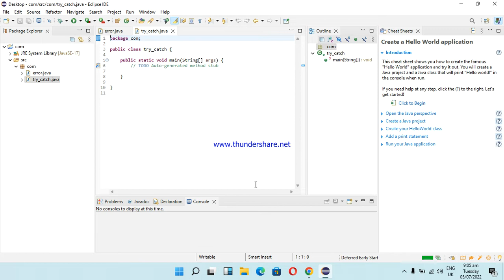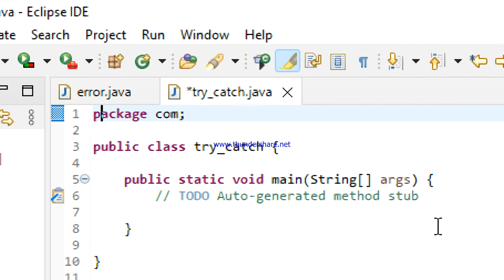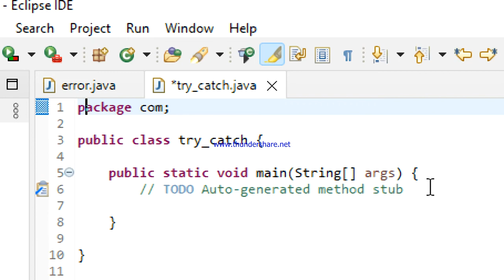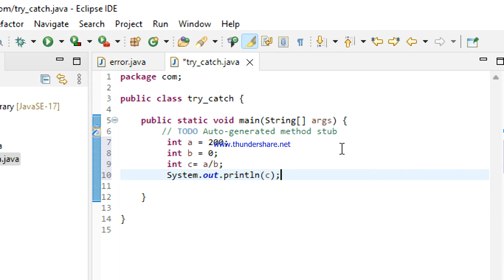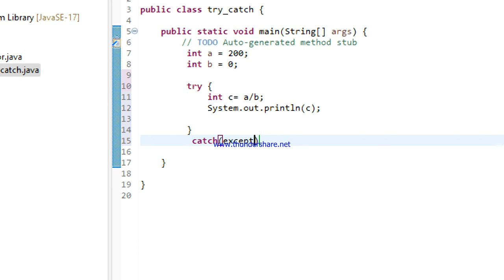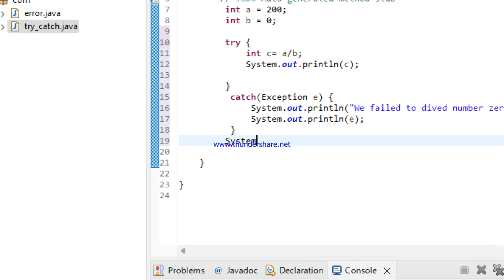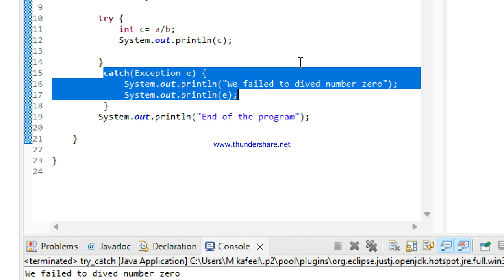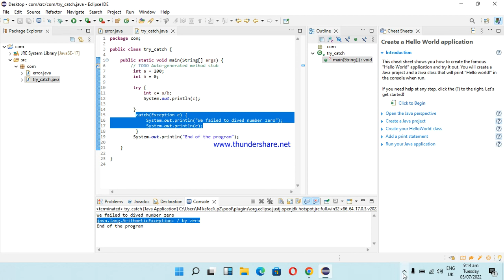Try Catch Block in java & Exception handling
Java Try-catch: In this video we will see what try catch block and java is and how a try catch block in java is used to handle exceptions!
Thanks🤗🤗
TECHMATH WITH KAFEEL